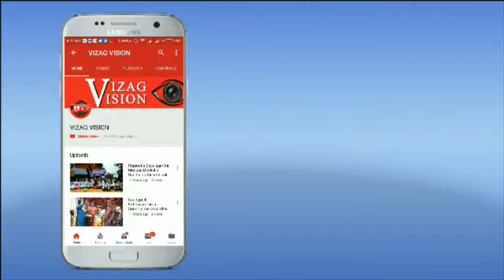అశ్వవాహన సేవ తో ముగిసిన ఉగాది ఉత్సవాలు in Srisailam,Vizagvision...